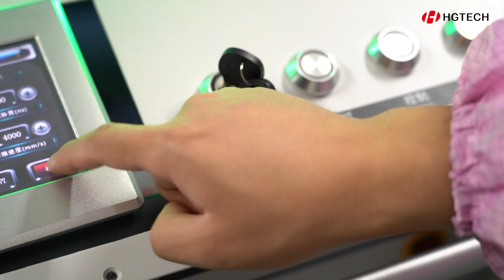【HGTECH】500w Laser Cleaning Machine Operation Tutorials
500w Laser Cleaning Machine Operation Tutorials